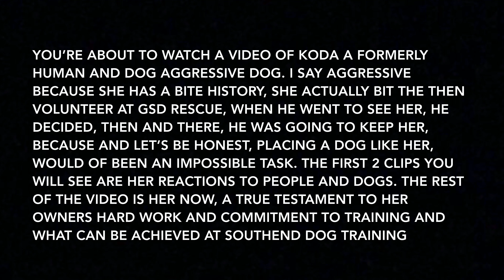Southend Dog Training | Dog And Human Aggressive | German Shepherd | Never Give Up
I was talking to a client the other day about their dog and how it has been written off by a previous trainer.
Sadly this happens all to often. People with a difficult dog ask for help from so called professionals, only to be told, there is no hope and this frustrates me.

I uploaded a video last week of a German Shepherd who chases cars, the Dogs Trust told the man, they won’t be able to help the dog, yet they claim to have expert dog trainers. The dogs problems were solved by us in 1 session.

Understand this guys, just because someone tells you they can’t do it or they can’t help your dog, that doesn’t mean that your dog can’t be helped, it means they can’t do it, so don’t give up, seek alternative help.

The dog in this video had several trainers refuse to even work with this dog. One local trainer said she may have to be PTS, yet that could not be further from the truth.

Koda was human and dog aggressive and now she is one of the best trained dogs I know. Her owner went above and beyond to help her and never listened to the people who said it couldn’t be done. They searched for a person who said it COULD BE DONE !

Moral of the story is, never give up ! There is always someone who can help you.